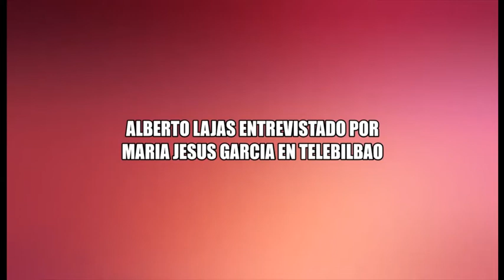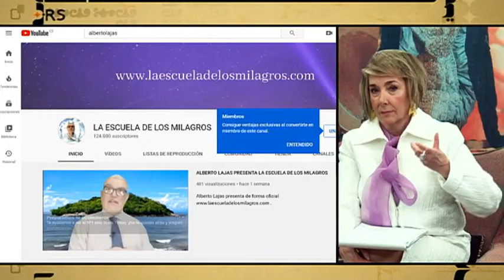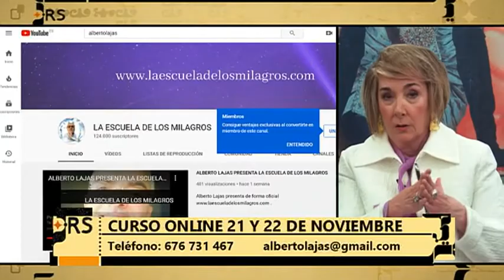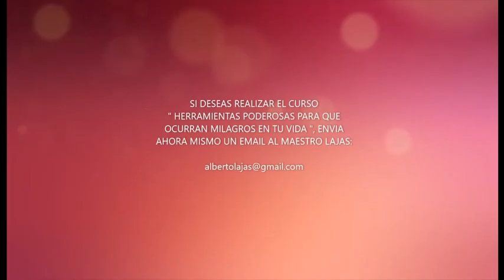ALBERTO LAJAS ENTREVISTADO EN TELEBILBAO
Para información e inscripción del curso " Herramientas poderosas para que ocurran milagros en tu vida":